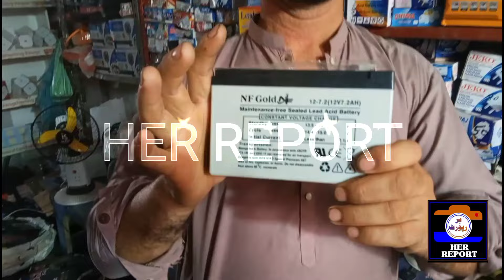Room Cooler Low Price l Room Cooler Wholesale Market l Best Room Cooler in Pakistan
اپنے کاروبار یا دکان کی یا اس کے علاوہ کسی بھی چیز کی مارکیٹنگ کروانے کے لیے اس نمبر پر رابطہ کیجئے

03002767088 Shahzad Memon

Room Cooler Low Price wholesale Market Best Room Cooler in Pakistan